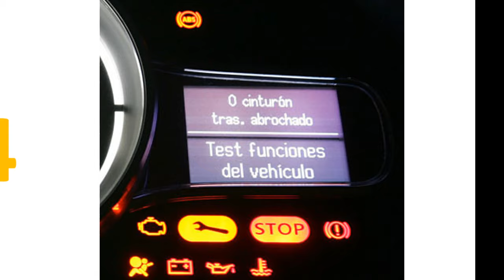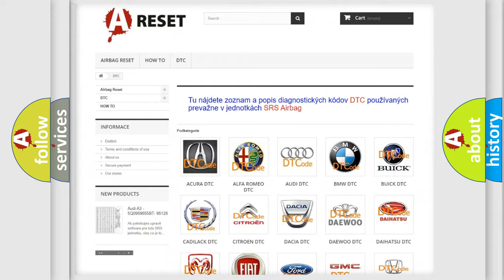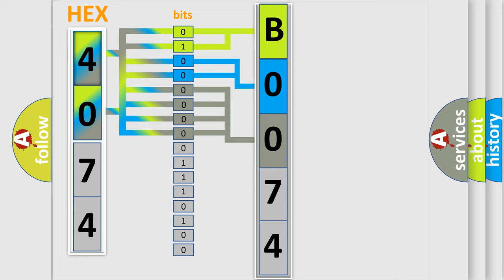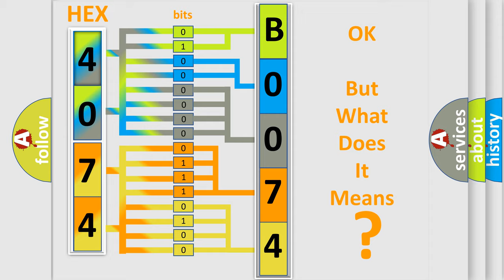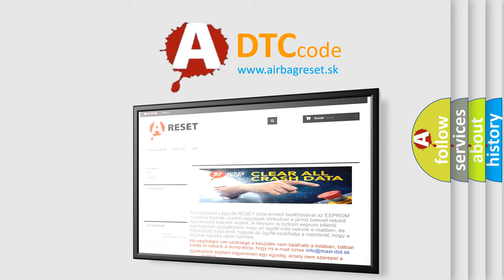DTC Saturn B0074-0E Short Explanation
Contents:
0:21 Basic DTC analysis according to OBD2 protocol standard.
1:48 Insight into programming
2:58 A diagnostically understandable description of the Diagnostic Trouble Code
3:05 Basic error definition

Make:
Saturn
Code:
B0074 0E
Definition:
LF Inlet Solenoid Valve System
Description:
Solenoid valve operation does not correspond to solenoid ON or OFF commands from the ABS or DSC HU or CM.
Cause:
Solenoid valve malfunctionOpen or short circuit in the ABS or DSC HU or CM internal solenoid valvesPoor connection at connectors (female terminal)